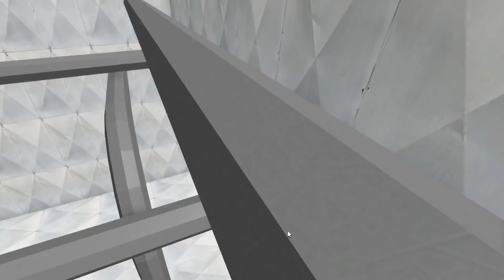Georgie Escapes THE GRAND HOSPITAL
Georgie hurt his ankle in the last obby and goes to the hospital to get it looked at, but the doctor is a little crazy